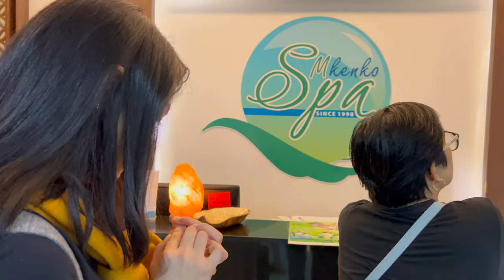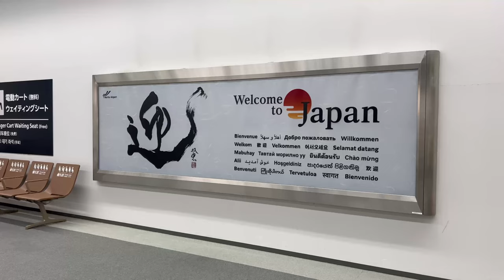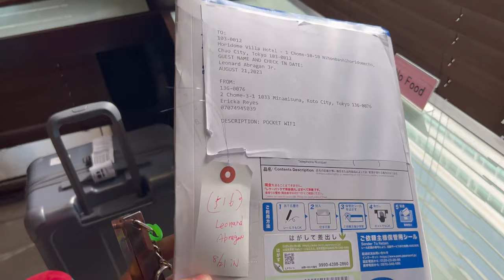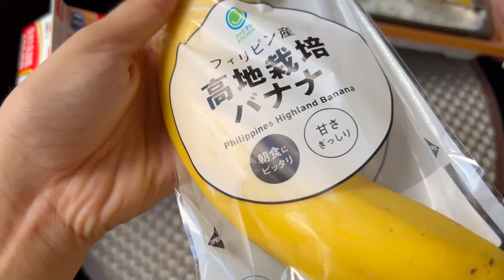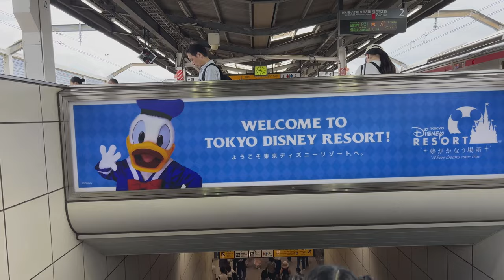TOKYO, JAPAN 🇯🇵 Part 1 | Shibuya Sky, Hachiku, Tokyo Disneyland, Tokyo Tower, Roppongi Hills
🗼 Welcome to Part 1 of our Tokyo, Japan adventure! 🇯🇵

Book all your passes through Klook!

Time Codes
0:00 Intro
1:59 Narita Airport
6:30 Shibuya Sky
10:11 Shibuya Crossing / Hachiko
15:10 Tokyo Disneyland
20:30 Tokyo Tower
23:20 Roppongi Hills
25:08 Echigoya Shinjuku